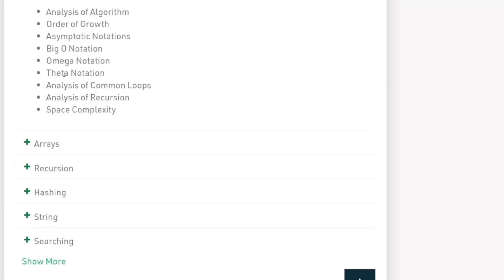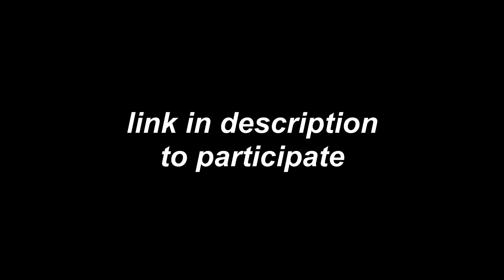[30K Special] I'M GIVING AWAY 55,000 WORTH OF COURSES🔥 | DSA + Web Dev Courses Giveaway!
This is a special milestone for me. I want to thank each and everyone of you for the amazing love and support. To celebrate this milestone, I'm giving away Rs. 55,000 worth of courses for you all from geeksforgeeks and codedamn. I'm giving 30 DSA Foundation Courses from GFG and 10 codedamn leet subscriptions for 1 month for you to learn web development.
Note that you'll only get one of them, either the DSA course or the codedamn subscription.

✨ Tags ✨
ishan sharma,geeksforgeeks,30k subs special,im giving away 55k worth of courses,geeksforgeeks giveaway,codedamn,best data structures and algorithms course,best dsa course,how to learn web development,bits goa,bits pilani,ishan sharma laptop,ishan sharma internship,ishan sharma gsoc,anuj bhaiya,love babbar,aman dhattarwal,rachit jain,best way to learn data structures and algorithms,how to become a web developer,how to become a frontend developer